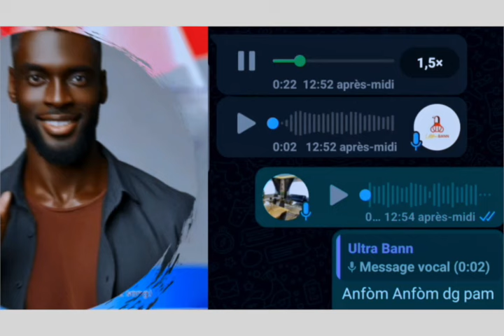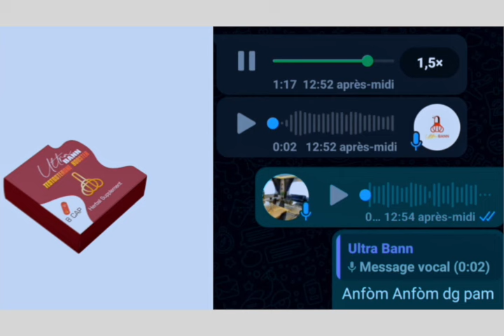PM GARRY CONILLE DRIBLE PREZIDAN CPT A EDGAR LE BLANC POUMENNEN AYITI AL PRAN YO KALÒT MARASA DEVAN